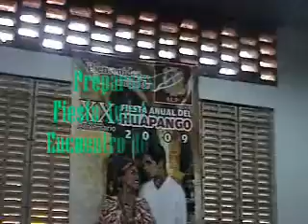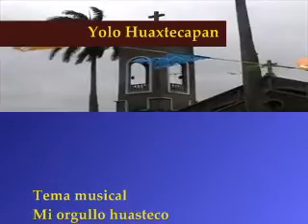AMATLÁN-NARANJOS 2009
LES PRESENTO UNA BREVE SEMBLANZA DE AMATLÁN, HORAS ANTES DE INICIAR LA XX FIESTA ANUAL DEL HUAPANGO, ENCUENTRO DE LAS HUASTECAS.

GRACIAS A LOS HERMANOS HUASTECOS POR SU APOYO.